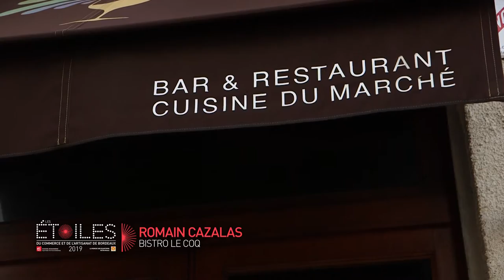BISTRO LE COQ - Les Etoiles du commerce et de l'artisanat de Bordeaux 2019